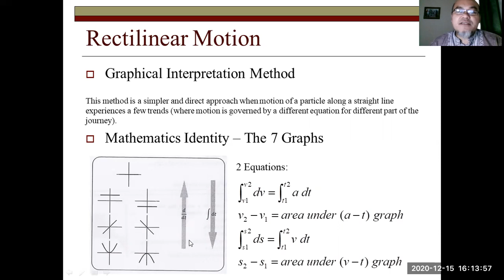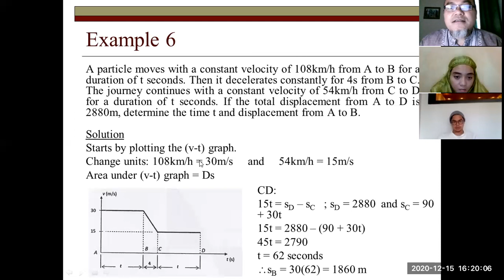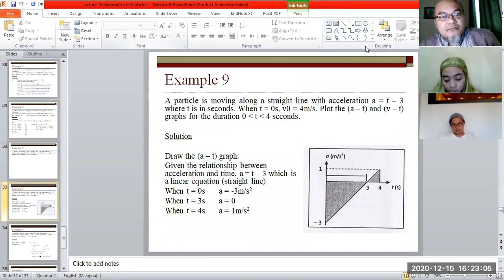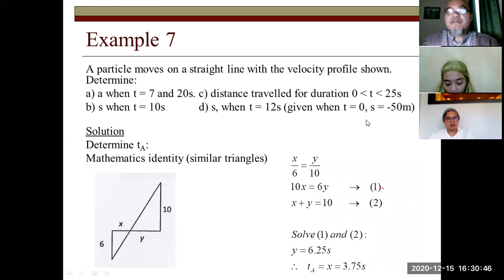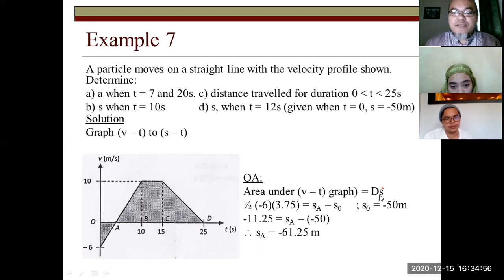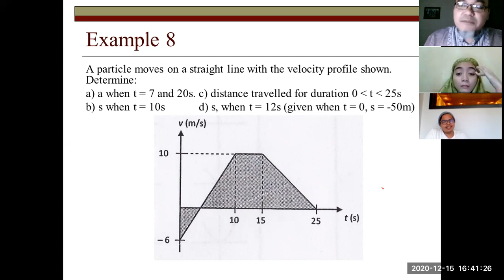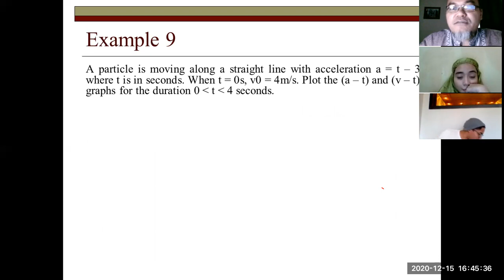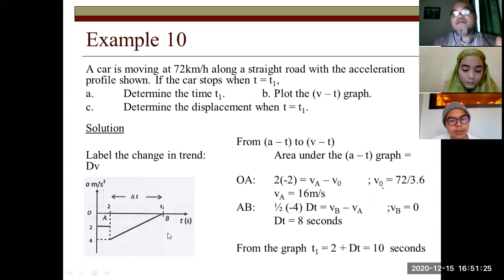Kinematics (2): Rectilinear Motion, Graphical and Formula Methods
this lecture is part of Biomechanics class. It introduced the first part of Dynamics, which is the kinematics of rectilinear motion. The biomechanics class is part of the Biomedical Engineering study program at Swiss German University, Tangerang, Indonesia.